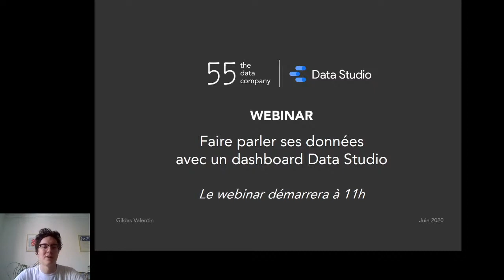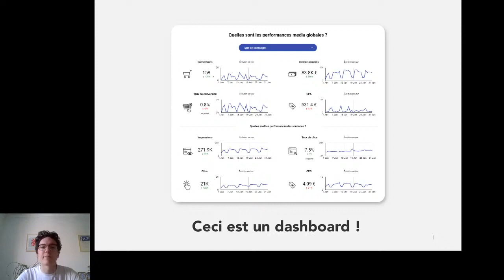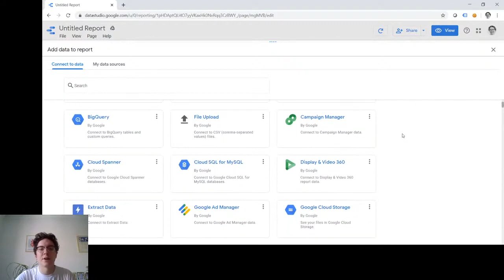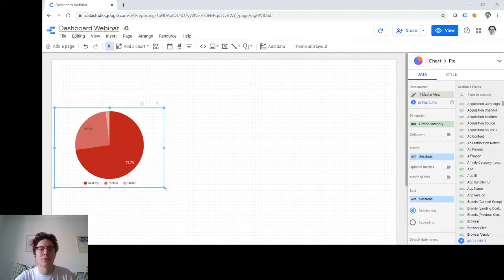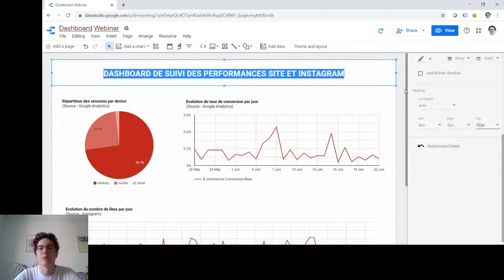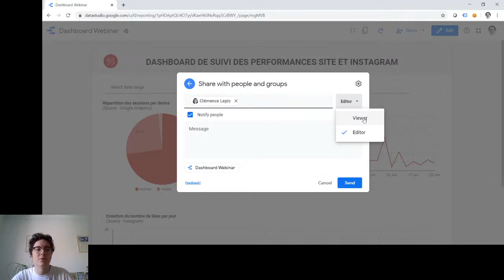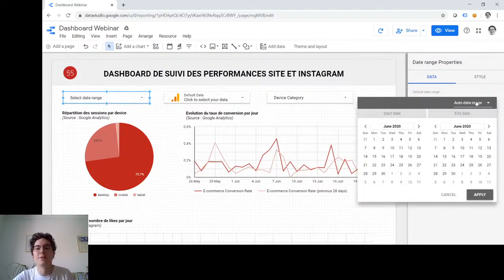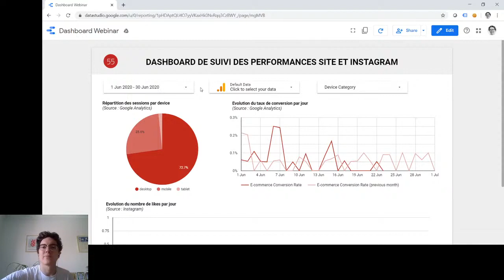Comment faire parler ses données avec un dashboard Google Data Studio?